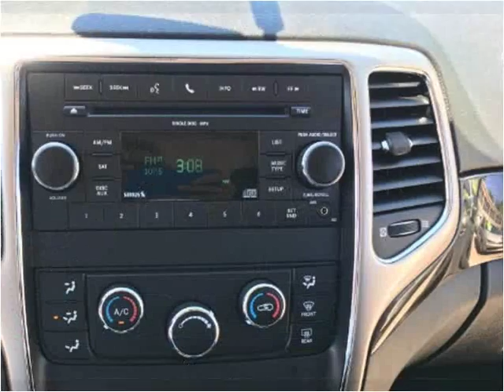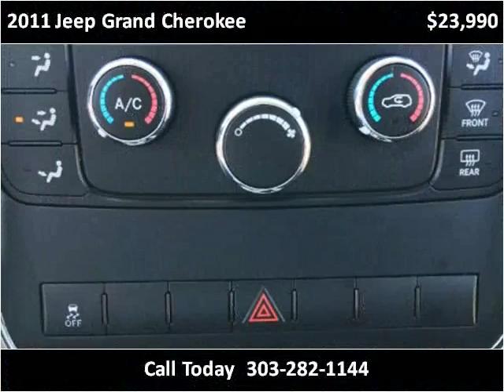2011 Jeep Grand Cherokee Used Cars Denver CO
This 2011 Jeep Grand Cherokee is available from Royal Automotive, LLC.